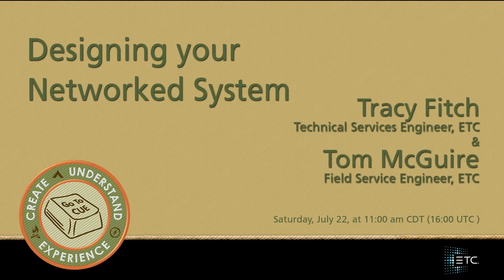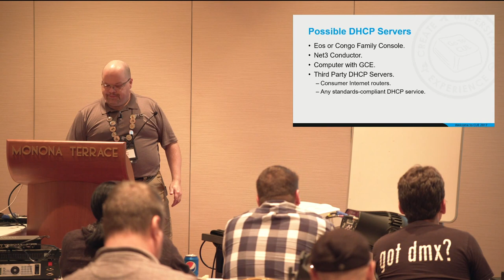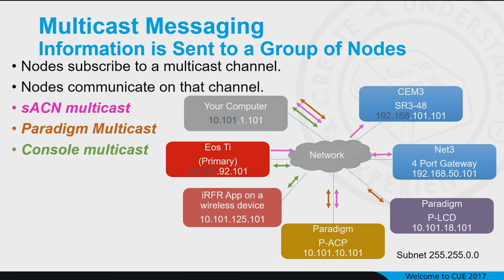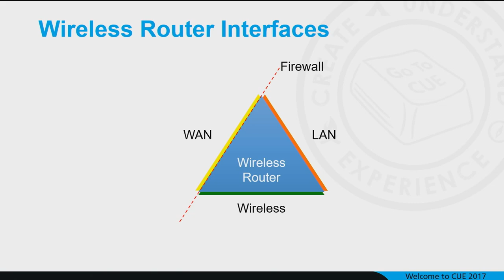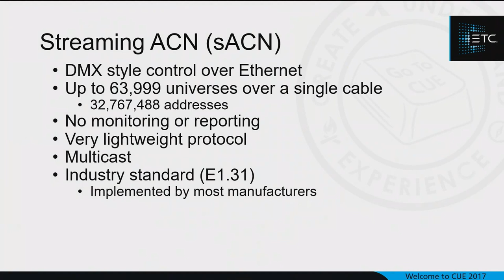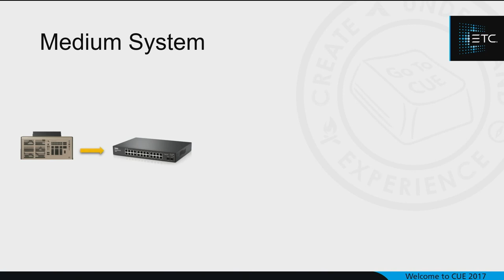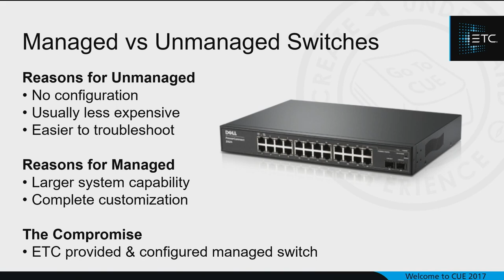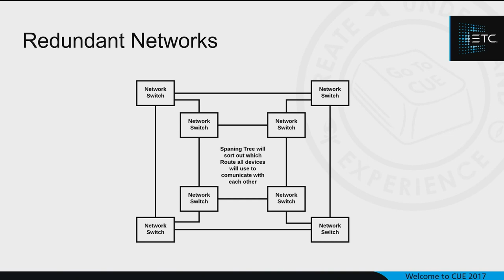CUE 2017-Designing your Networked System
Trainer: Tom McGuire

This class will discuss laying out a networked system for lighting control. Attendees will examine the challenges and benefits of such a system and areas where you should or shouldn’t update.

For emergency/technical assistance contact ETC Technical Services @:
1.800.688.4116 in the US